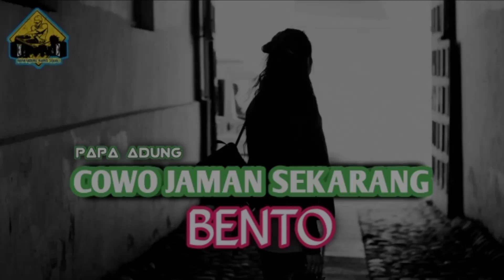JAMAN SEKARANG_REMIX_•Papa Adung•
| hello brother ada yg baru ni dari saya |

kalau kalian orang suka jangan lupa

✅Coment

judul:cowo jaman sekarang

vocal:hendra 98

beat/remix:saya lah siapa lagi

original:

@copyright yg sebenarnya pencipta lagu asli!!
social media|

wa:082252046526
ok terimakasih sdh mampir ke chanell ini semoga terhibur kawan semua:)

NO REUPLOAD!!!🔥